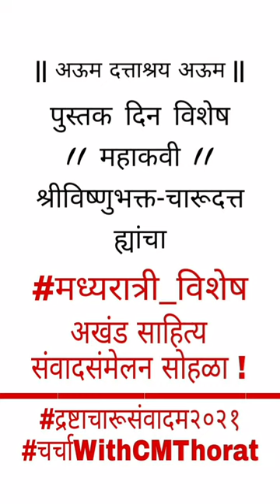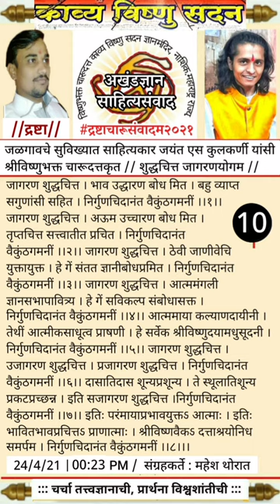पुस्तक दिन विशेष "मध्यरात्र चर्चा" | चर्चा तत्त्वज्ञानाची प्रार्थना विश्वशांतीची | DTv News Archived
"चर्चा तत्त्वज्ञानाची, प्रार्थना विश्वशांतीची" हे ब्रीद
धारण करून, पुस्तक दिन विशेष मध्यरात्र चर्चा :
ग्रंथ - गुप्तज्ञानविषयसंबंधीत

• सहभाग - जळगावचे सुविख्यात साहित्यकार,
आध्यात्मिक विषयांचे अभ्यासक,
'द्रष्टा' कवी, लेखक, शैलीकार,
आमचे बंधू मा.जयंत एस कुलकर्णी
ह्यांची अभ्यासात्मक निरिक्षणशुद्ध विद्वत्तायुक्त
स्तुतीपूर्ण शैलीवृत्ती..
त्यावर ।। महाकवी श्रीविष्णुभक्त चारूदत्त ।। द्वारा साशीर्वाद संस्करण !!!